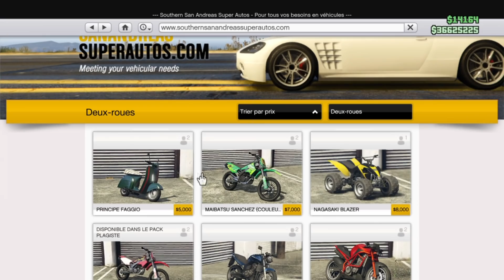ARGENT INFINI EN 1.50 (50,000,000$/HEURE) ! GLITCH GTA 5 ONLINE 1.50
🎁 Code Créateur dans la boutique Fortnite : CHOU

Salut à tous ! Aujourd'hui nouvelle vidéo où je vous présente un glitch d'argent infini sur gta 5 online en 1.50